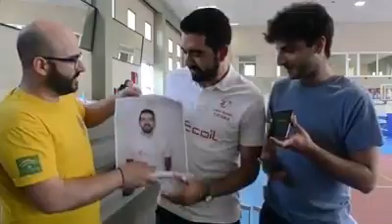Personaggi del Basket Catanese 2018 - That's All Folks!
Questo è il riassunto delle interviste realizzate per celebrare i personaggi dell'anno del Basket Catanese 2018: Marco Pennisi, Alice Foti, l'Armata Bianconera, Giulia Spampinato, Giorgio Gulisano e Davide Caltabiano.